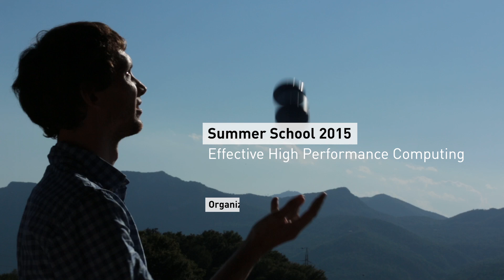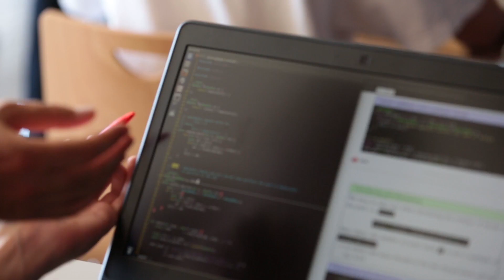CSCS & USI Summer School 2015 - Effective HPC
The Swiss National Supercomputing Centre and Università della Svizzera italiana organized next to Lugano from July 20 through July 30, 2015 a summer school dedicated to HPC.  The summer school was open to Master and Ph.D. students, academic staff and professionals.